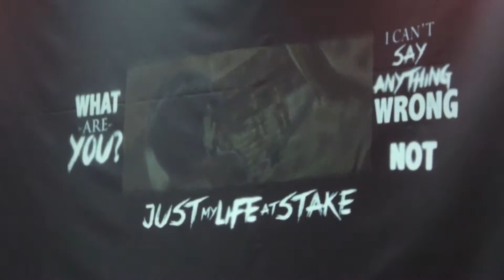Ichiharu 2014 Shingeki no kyojin - Step Up (Воронеж)